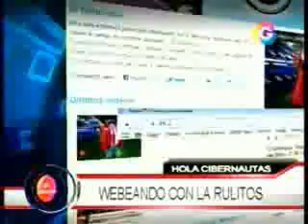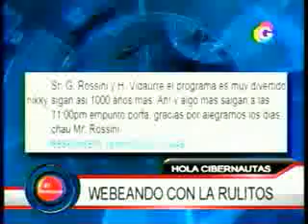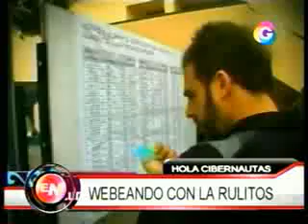El Noticioso: Webeando con la Rulitos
Webeando con la Rulitos y la Bestia en computación...